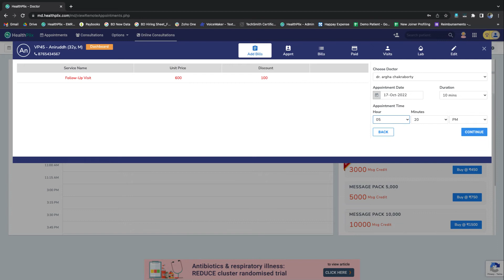How to create a bill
This is a tutorial video on how to create a bill on the EMR

To get in touch with our team, kindly share your details